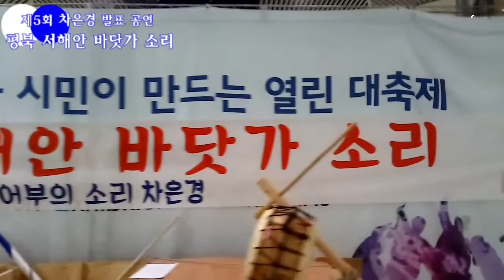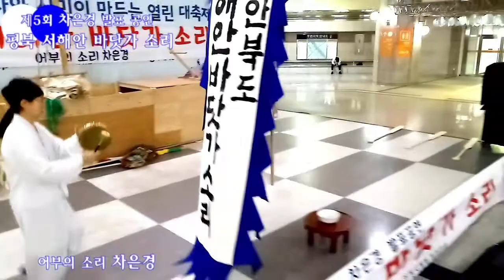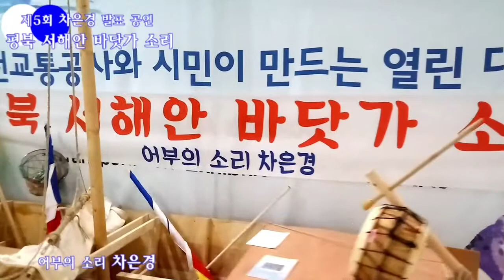차은경 평북 서해안 바닷가 소리 발표회 1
제5회 차은경 발표회
1 닻올리는 소리
2  삿대질 소리